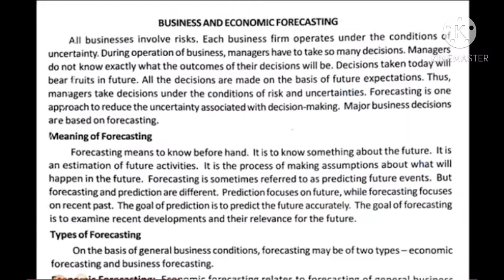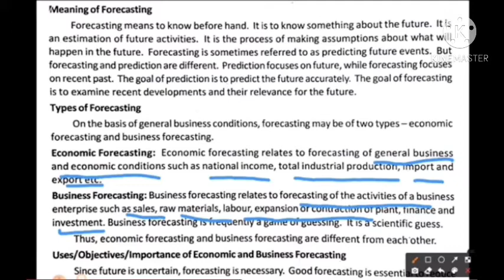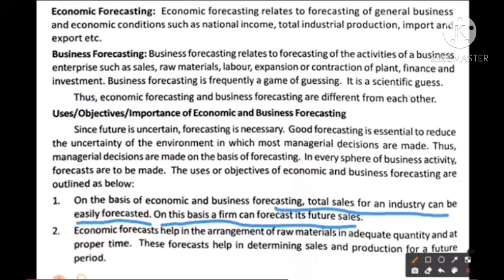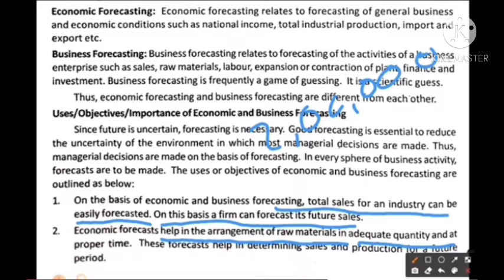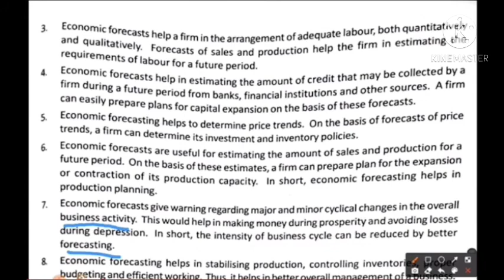ECONOMIC FORECASTING, BUSINESS FORECASTING, MEANING, IMPORTANCE, USES, CHARACTERISTICS etc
ALAN GEORGE - 1 BBA YUVKAHSETRA INSTITUTE OF MANAGEMENT STUDIES, PALAKKAD
VIDEO STUDY MATERIALS , "Managerial Economics"